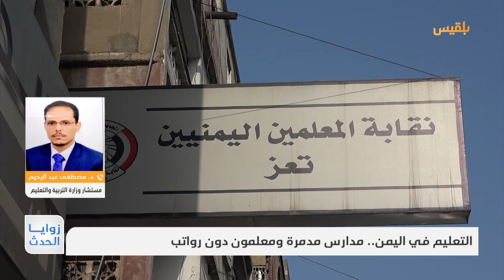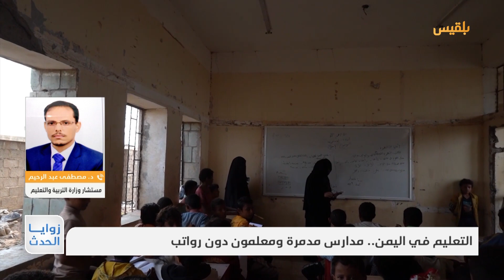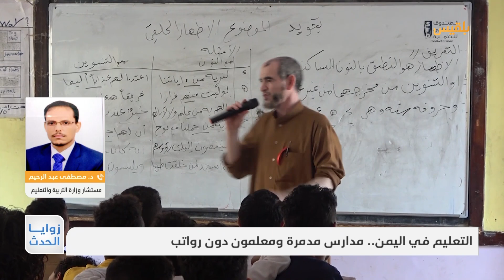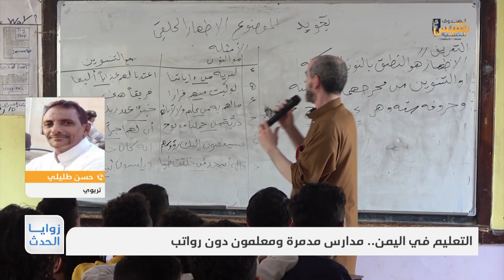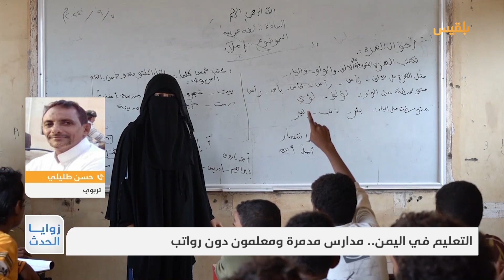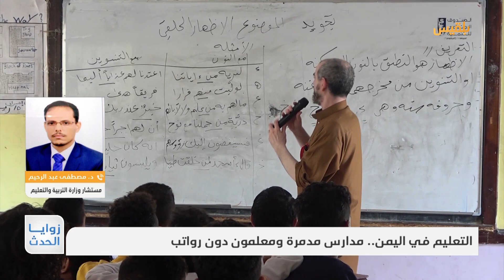زوايا الحدث | التعليم في اليمن.. مدارس مدمرة ومعلمون دون رواتب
دعت نقابة المعلمين الأمم المتحدة وكافة المنظمات للضغط على مليشيا الحوثي لصرف الرواتب المتوقفة منذ سبع سنوات.
وقالت النقابة في بيان نشر بمناسبة اليوم العالمي الذي يصادف الخامس من أكتوبر، إن المعلمين يعانون ظروفاً معيشية صعبة، دفعت بعضهم للانتحار، لعدم قدرتهم على توفير لقمة العيش لأسرهم.